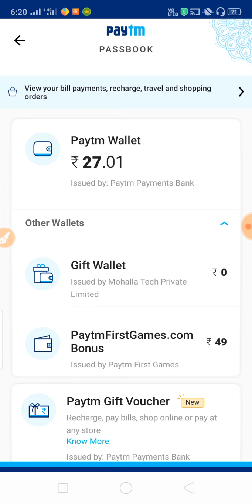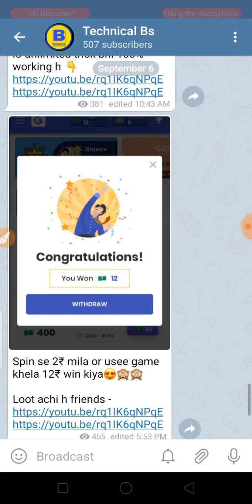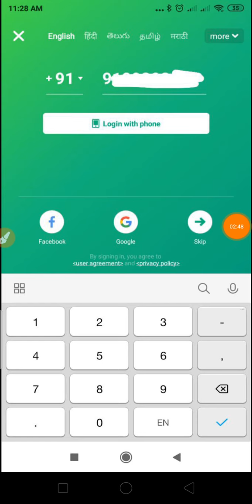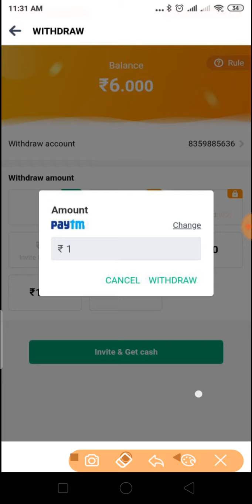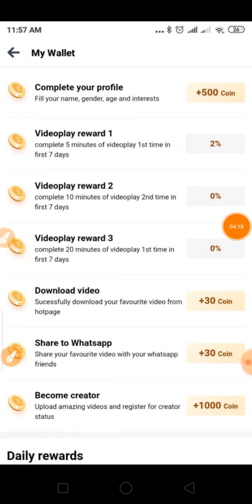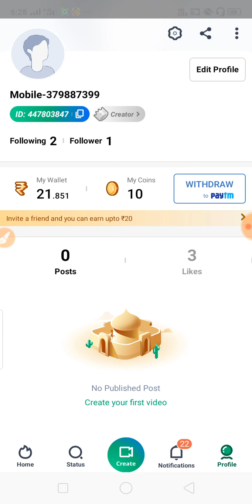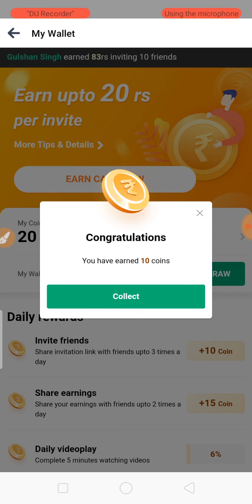1 video ➡️ ₹50 !! 10 video ➡️ ₹500 रोज़ ₹8,000 !! Paytm cash video dekh kar paise kaise kamaye 2019